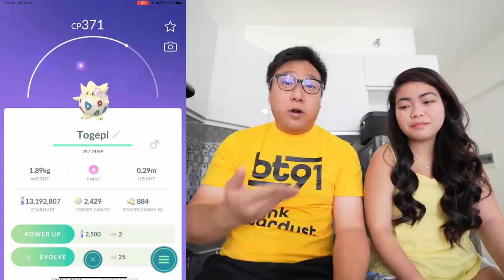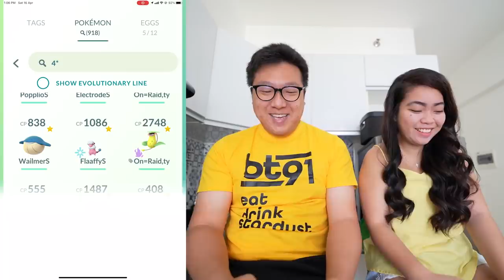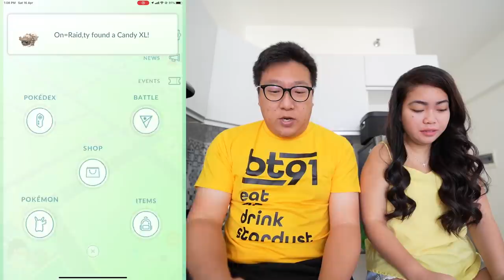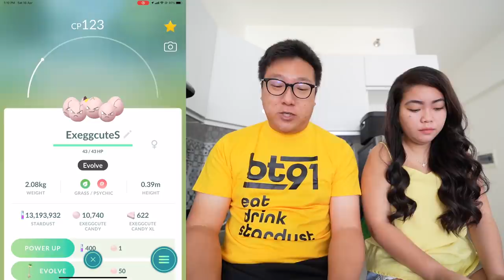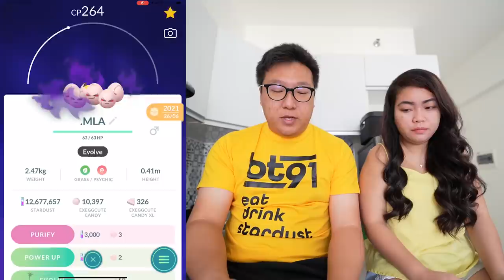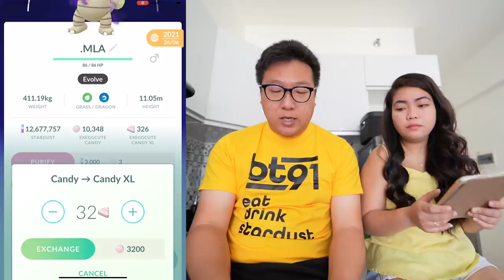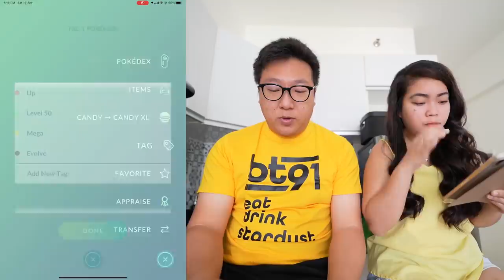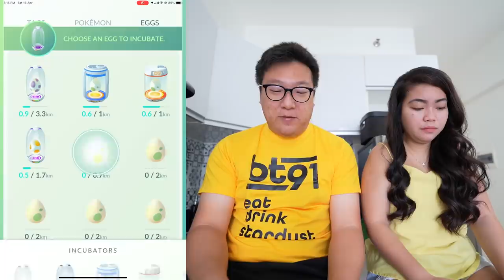This is The ONLY CHANCE to Do This on This Limited Research Event in Pokemon GO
For the first time ever, we are able to evolve a Kanto Exeggcute into an Alola Exeggutor here in Pokémon Go. Allowing for some really interesting possibilities to happen such as evolving even a Shadow Exeggcute into an Alola Shadow Exeggutor for the very first time.